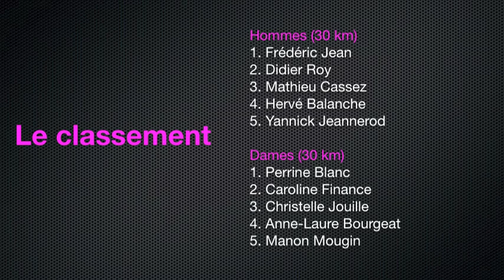Ronde des Cimes : Frédéric Jean invincible (Nordic TV)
Dimanche 6 janvier, Frédéric Jean a remporté la Ronde des Cimes qu'il a disputée avec Didier Roy et Matthieu Cassez. Ces derniers ont tenté à plusieurs reprises de passer devant le biathlète de l'ES Saugette. En vain. Le récit en images.